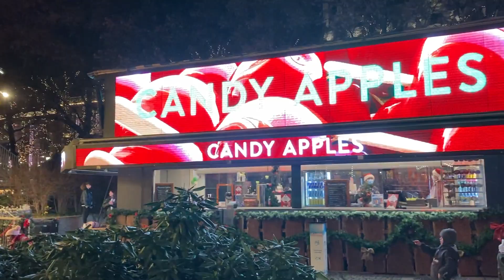🎄 Christmas in Norway | Oslo 🇳🇴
I wanted to share some of the Christmas spirit in Oslo, Norway🎄🎅🏻 So I went on some little tours around the city; found beautiful decorations, discovered Jul i Vinterland (Christmas in  Winterland) and tried to bring much more Christmas for you🥰